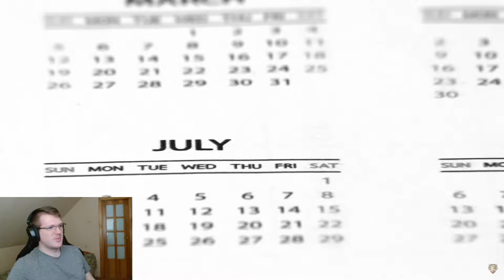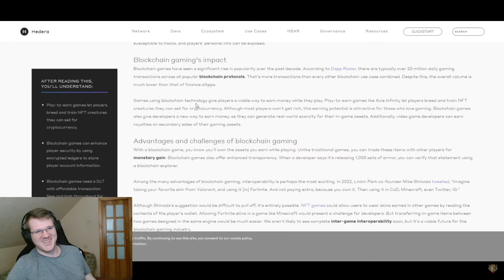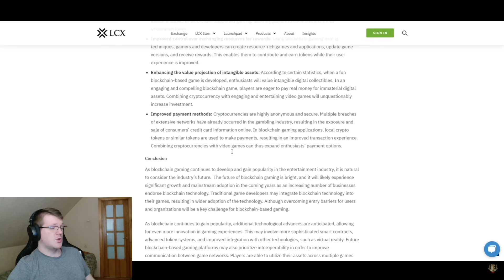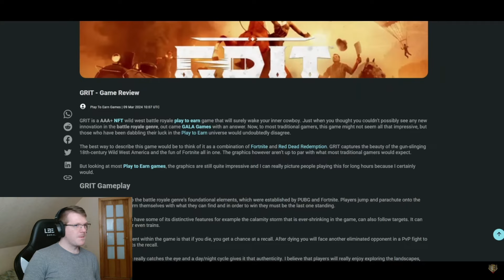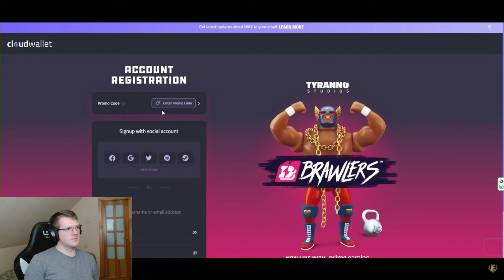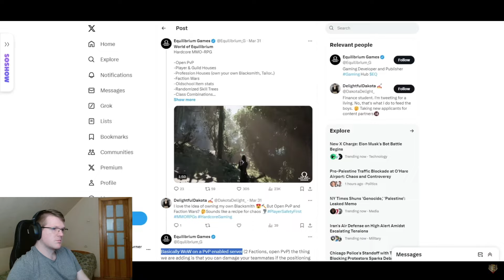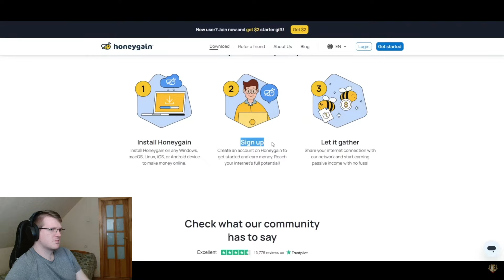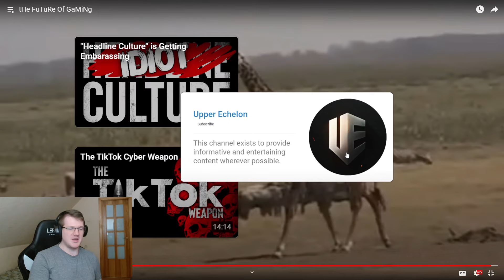Games Being Ruined By Stupidity Again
gaming is great fun and amazing everyone loves it but will it stay like it is